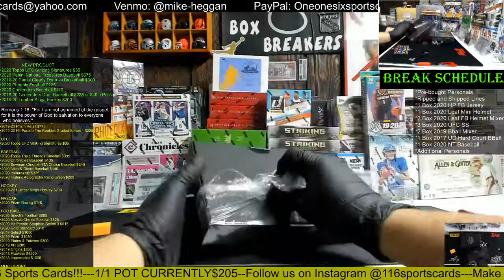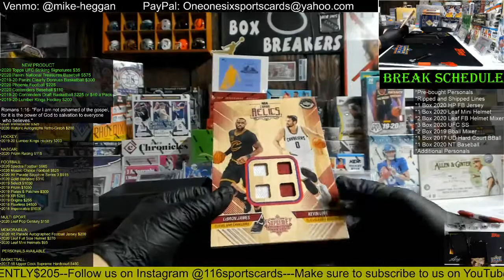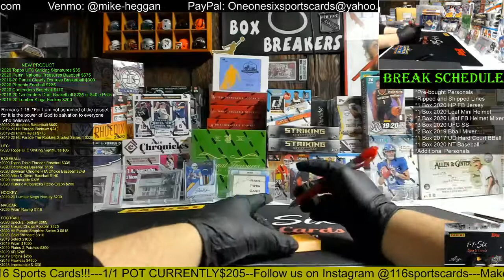2017 Upper Deck Supreme Hard Court Basketball 1 Box Break for Emilio A!!